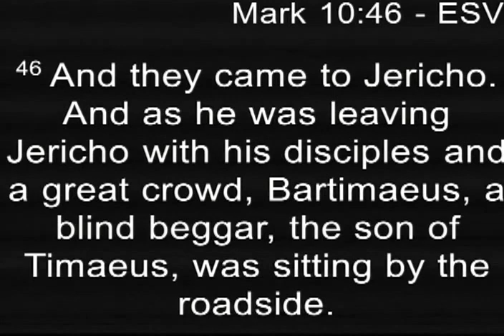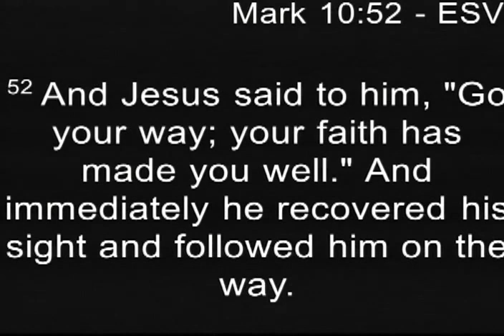Sermon 10:15 AM Worship Service Church of Christ at Bouldercrest